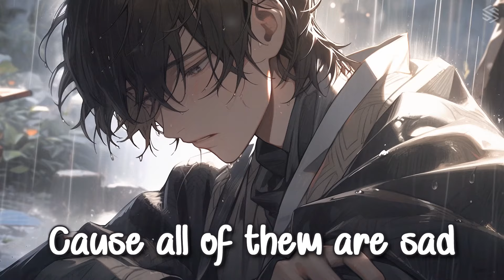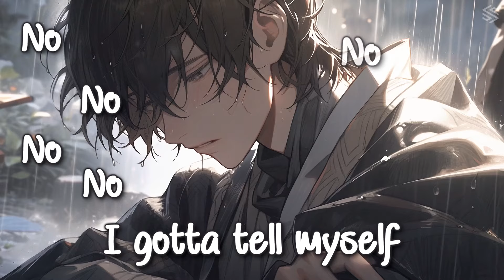Nightcore - Tell Myself (Sped Up + Lyrics) - Rosendale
Listen the Nightcore Version of the pop music: tell myself original created by Rosendale

Follow Rosendale:
This video also can be found if you search after these words: nightcore, nightcore 2023, nightcore music, tell myself, rosendale, nightcore tell myself, rosendale nightcore
Lyrics (Also included in the video):

I saw somebody leap to the other world
Jumping off the edge left behind his hope
But he could fly for a second incredible
I wonder what it was like when he finally fell

They say you hit the water and then it’s gone
All the tears you cried all the pain you felt
But is it worth all the hurt that you’ve probably caused
When they find that you don’t make it back to shore

Sometimes I think about all of the same things
I wish I could go back so I could change all of my memories
‘Cause all of them are sad
All the drinks I had
Turned into a pool of misery
I wonder if I’m better drowning

No
I try to tell myself
No no no no no no no no
No

They celebrate the life that they never knew
Can’t point out the elephant in the room
Most people can’t understand what you’re going through
So in the end does it matter the path you choose?

Sometimes I feel like I’m feeling the same things
I wish there was a way that I could tell this to my family
But they’d only be sad
Maybe I don’t have
Any point in being here
It’s so unclear if I’m swimming or sinking

No
No

I’ll turn my headlights on
Speeding ‘cross the bridge
No it won’t be long
But I got to be strong